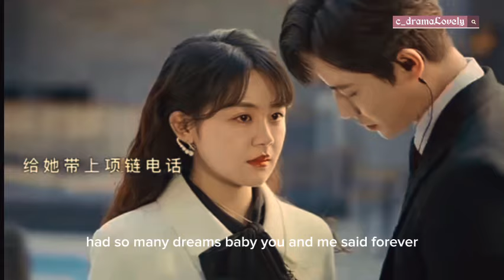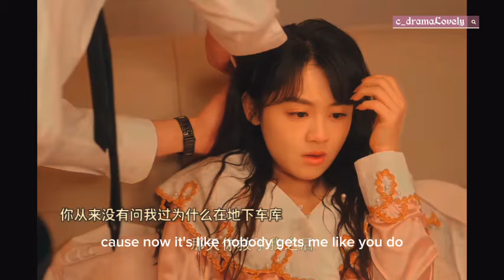FMV _ Forever Love [ After You ]_ Lin xintong ♥️ Qin moyao moments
Forever Love chinese drama